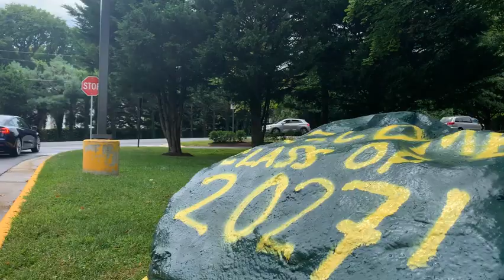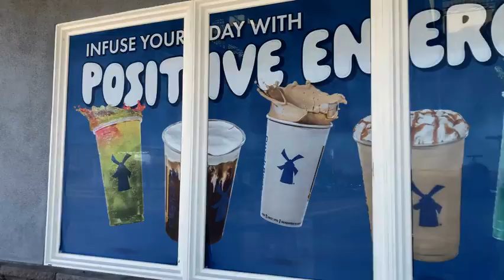5/29/24 | Car Dependency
Follow us @Saxonbroadcast on Instagram & @Saxon_Broadcast on TikTok